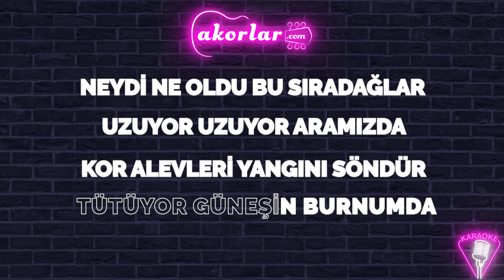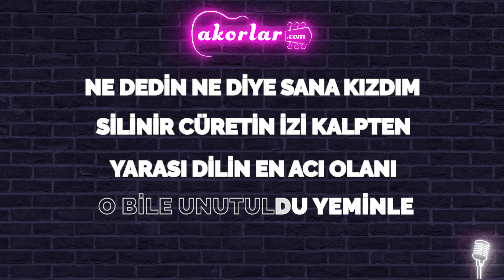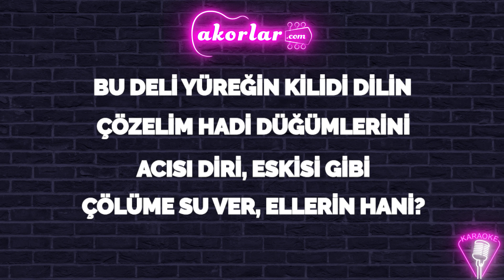Melike Şahin & Kutiman - Ellerin Hani KARAOKE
Söz / Lyrics: Melike Şahin
Müzik / Music: Kutiman
Koro / Choir: Dilhan Şeşen, Berkan Tilavel, Emre Malikler, Melike Şahin
Mix & Master: Emre Malikler
Kapak Tasarımı / Artwork: Oğuzcan Pelit
Video: Namituk
Plak Şirketi / Label: Gülbaba Records & Siyal Music

Neydi ne oldu bu sıradağlar
Uzuyor uzuyor aramızda
Kor alevleri yangını söndür
Tütüyor güneşin burnumda

Gurur ne yabancı bir kelime
Geri dön yanıma

Bu deli yüreğin kilidi dilin
Çözelim hadi düğümlerini
Acısı diri, eskisi gibi
Çölüme su ver, ellerin hani?

Ne dedin ne diye sana kızdım
Silinir cüretin izi kalpten
Yarası dilin en acı olanı
O bile unutuldu yeminle

Geri dön yanıma